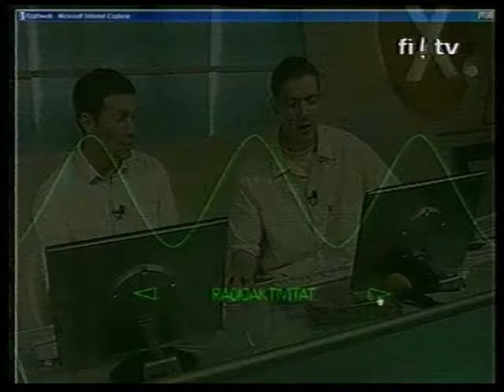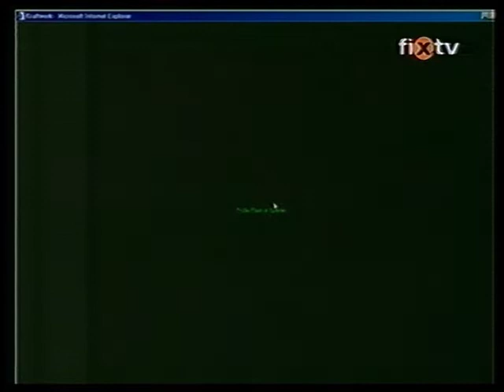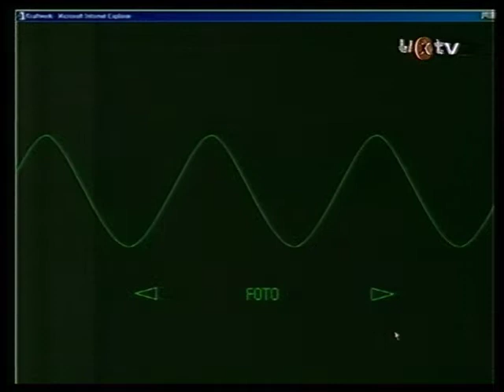Kraftwerk Website Demo On Fix Tv 2001